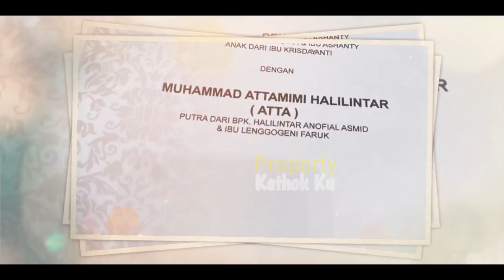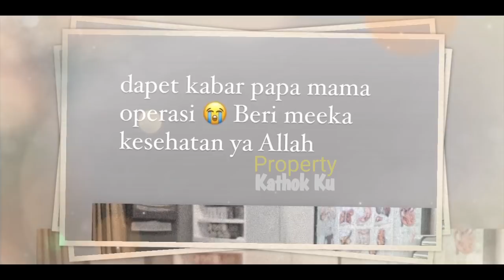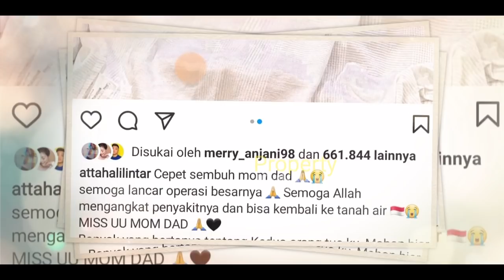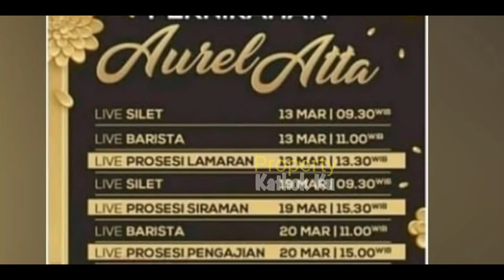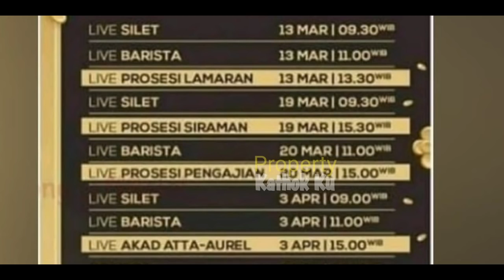NiKAHAN Atta Aurel Ditunda❓Papa MAMA Atta SAKiT⁉️ Padahal❓Benarkah⁉️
Jangan Lupa: _
Thankz!!..